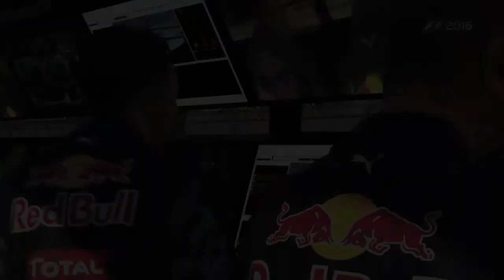F1 2016 - Max Verstappen (Red Bull) GP da Espanha 2016 - A PRIMEIRA VITÓRIA DE MAX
F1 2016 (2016) - Playstation 4
Codemasters Birmingham